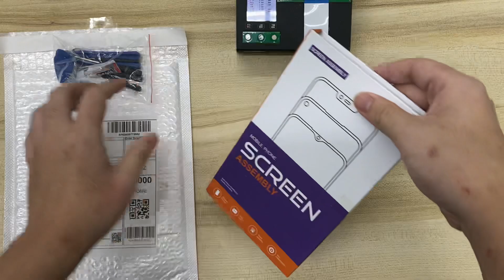Future Shopee 240818KK8X5NQD video packing before drop off